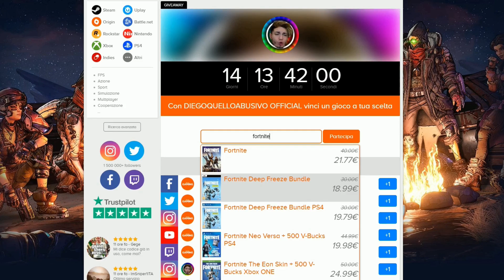ENTRA per il PROVINO del mio TEAM con il NOME ST3PNY NABBO!! E NON FINISCE BENISSIMO 😂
✔SCEGLI E VINCI CON INSTANT GAMING CONTEST

✔SEDIA CHE UTILIZZO

✔CUFFIE SHARKOON CHE UTILIZZO